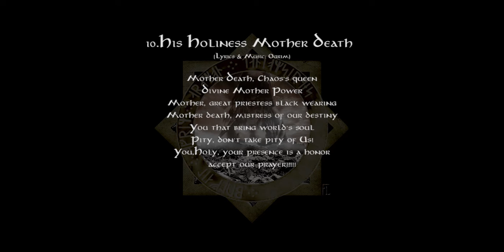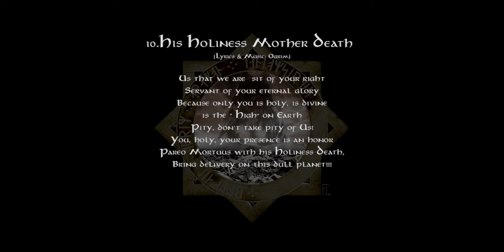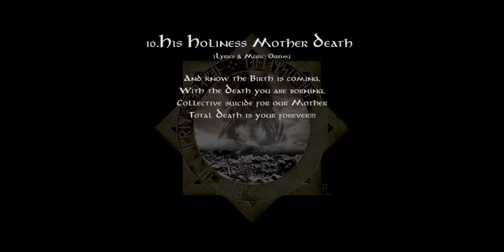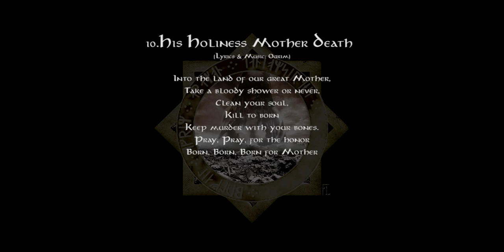PAREO MORTUUS "Biaeothanatus" - 10 His Holiness Mother Death (Lyrics EN)